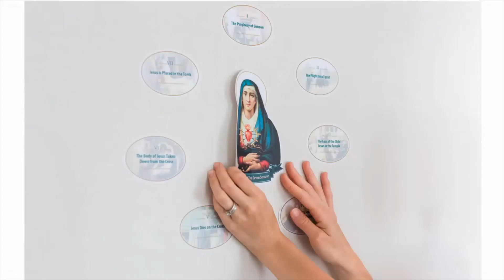Our Right To The Truth Of The Faith | Fr John Hardon, SJ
Jesus is the way, the truth, and the life. As Catholics we must defend the truth of the Catholic faith, and we must demand the truth from the Church.

Physical Mail:
Anthony Stine
Shawnee, OK
74802

anchor.fm/anthony-stine

+JMJ+